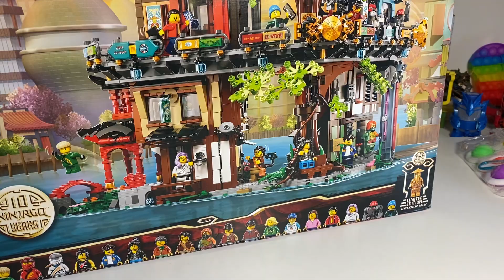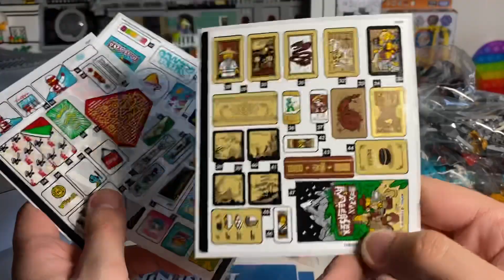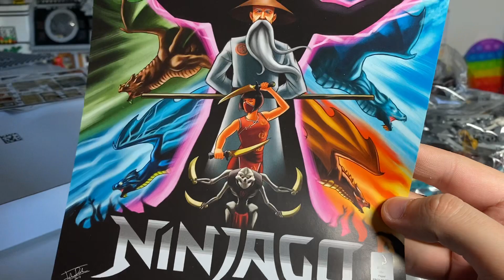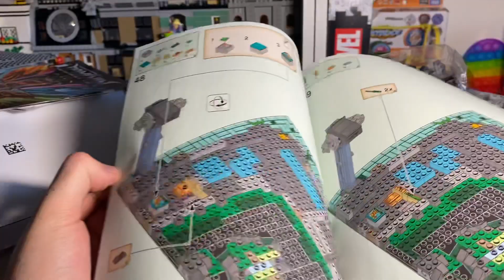5600 ДЕТАЛЕЙ ЗА 26К НАЧИНАЕМ РАСПАКОВКУ САДОВ 71741 (Часть 2) Лего / Lego